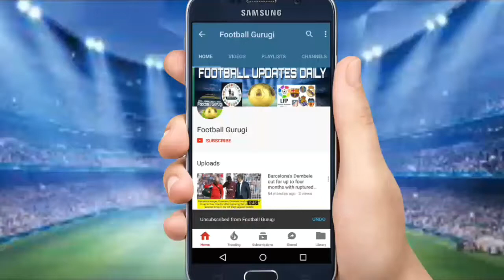Real Sociedad 1-2 Real Madrid LIVE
Real Sociedad 1-2 Real Madrid

Goal
100 LIKE
10 SHARE